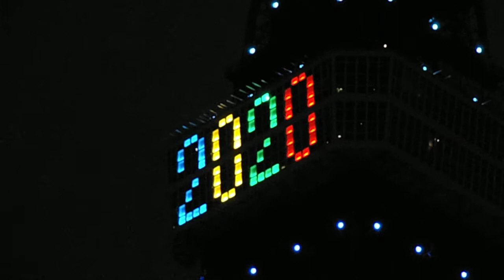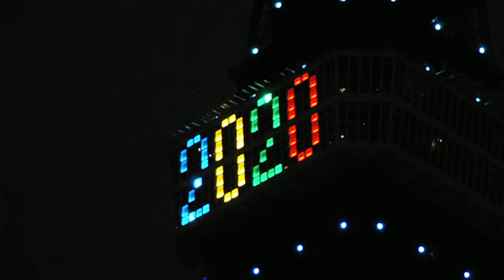DSCF0112東京タワー2020オリンピック開催地決定100日前20130530展望室アップ